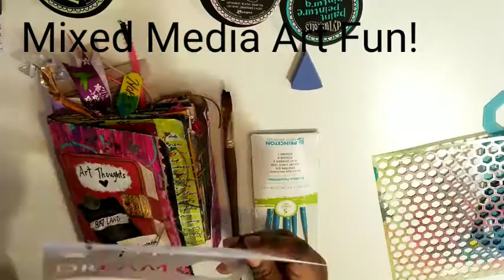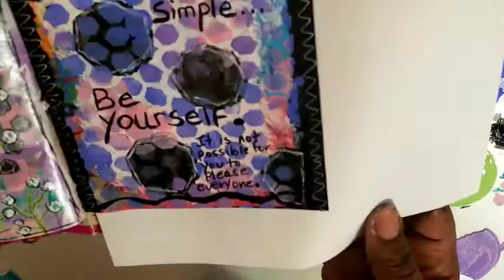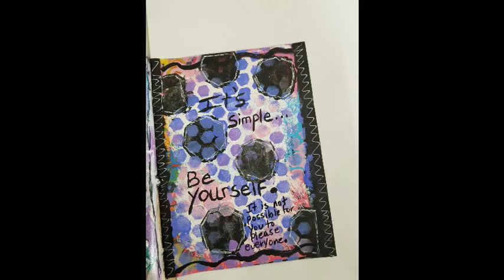Mixed Media Art Just For Fun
In this video I am simply doing a mixed media art page in my mixed media art thoughts journal. This is just for fun. There is a message in the art - Smile and be yourself because it is impossible to please everyone.

BOOKS

SHOPS

WEBSITES

INSTAGRAM ACCOUNTS

PODCAST

MUSIC CREDITS

Saturday Night Movies a June & J Beat

ALL INQUIRIES

Email Addresses

Jolicoeurdesigns.com